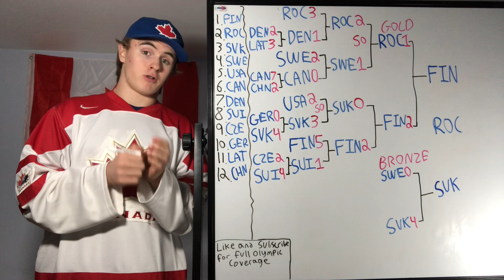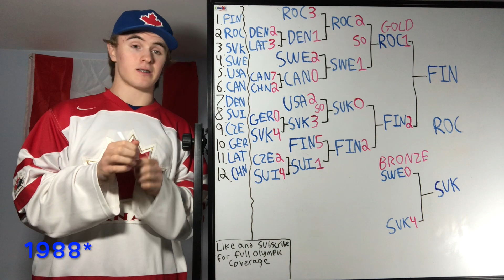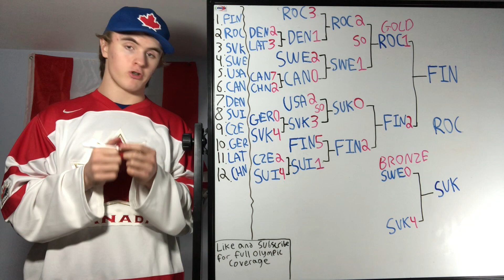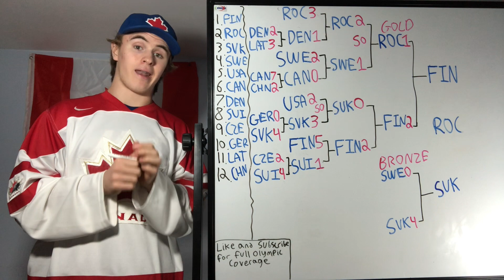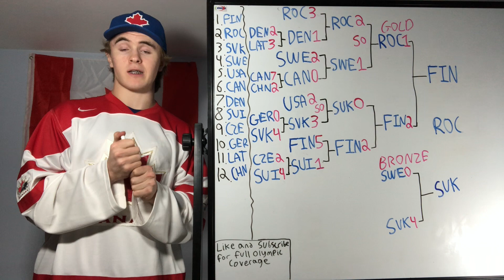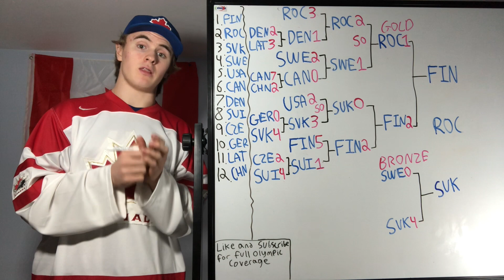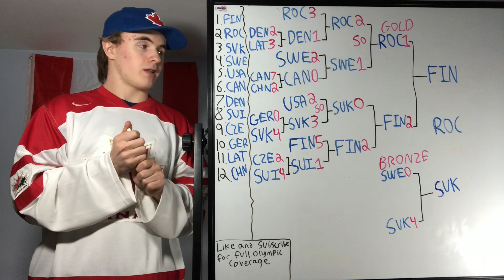History & Conclusion; Olympic Hockey Gold and Bronze Medal Games Recap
Who are you cheering for this Olympics?